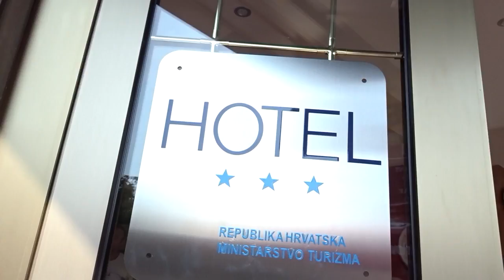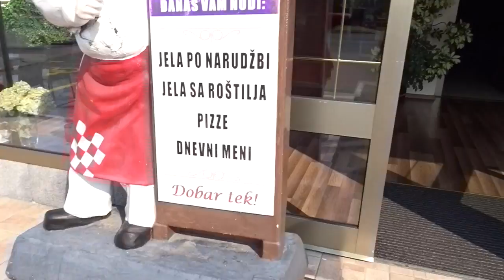HOLIDAY IN CROATIA || VLOG 33 || IRNAVR ♥︎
This video's about Holiday family in Croatia, because to much excited I make video little long guys! lol
jadi teman2 video ini tttg, liburang saya bersama Keluarga saya di Kroasia, sorry banget ya! teman2,kalo videonya itu panjang banget, maklum baru pertama kali sgt kesini. jadi terlalu antusias videonya hahaha..
slamat monontong, kasih like dan coment kaal teman2 suka video saya. dukungan kalian sgt berarti buat saya, terima kasih banyak & God bless you all! xo